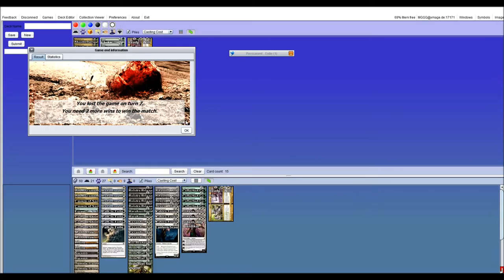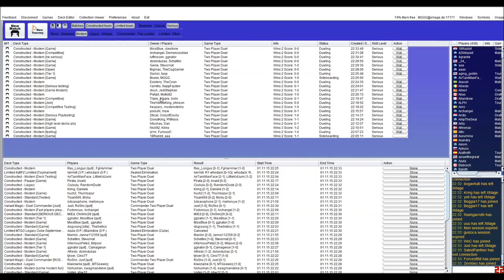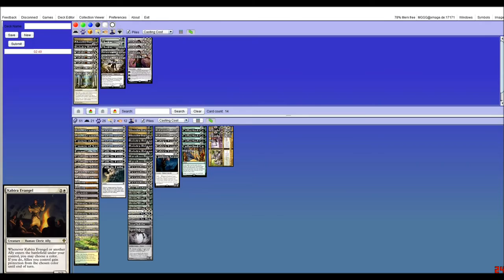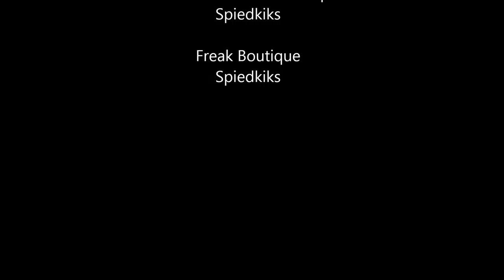[Modern] Abzan Ally vs Naya Burn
Modern testing
Abzan CoCo Ally vs Naya Burn